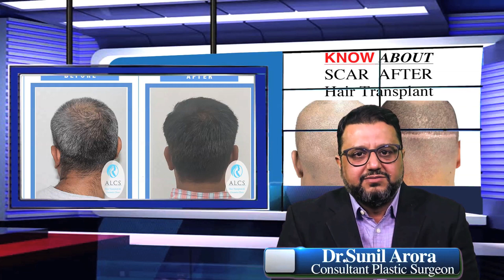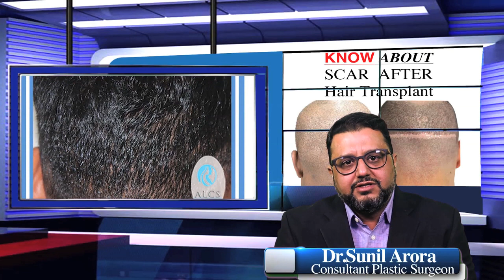Scars After Hair Transplant | What You Need To Know From Dr. Sunil Arora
Several procedures may be used to lessen or reduce the size of the scar created through the FUT procedure. Their success isn’t always guaranteed, and some scarring is almost certain to remain.

Keep in mind that as you age, your scalp will start to naturally sag. This can make the scalp reduction scar wider or more visible.

Another option might be to graft hair follicles into the FUT scar using the FUE method. The effectiveness of this solution will be determined, in part, by the thickness of the scar.

Scar tissue can be thinned using medication, making this more viable in some cases.

Scarred skin does not, however, always hold onto the grafts as well as healthy skin. Your doctor will be able to tell you if this procedure might work for you.